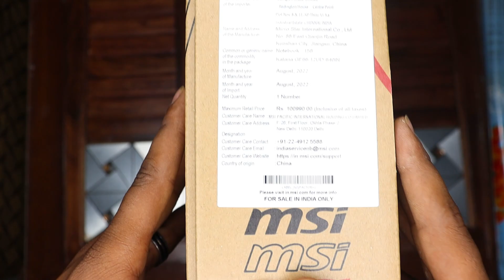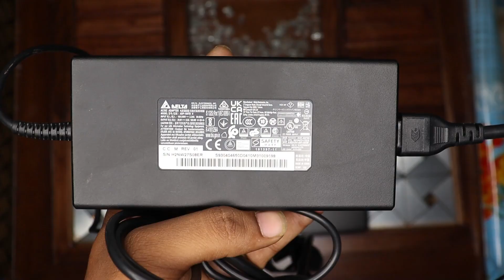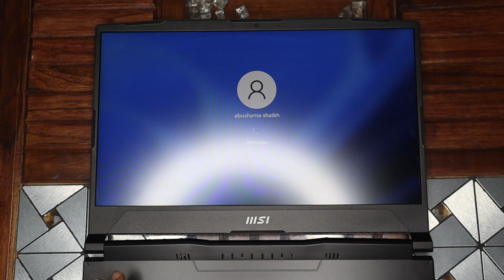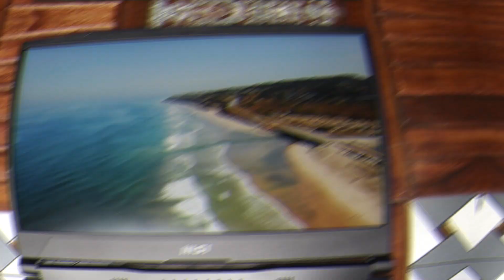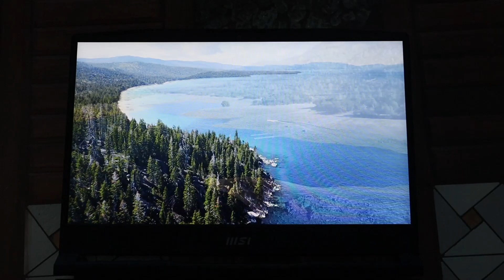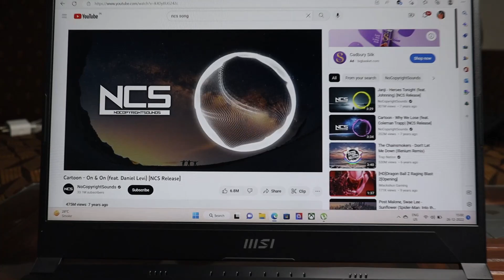"Gaming Revolution Unboxed: MSI Katana GF66 Laptop Review with (i5 12th Gen GeForce RTX 3050 Ti)"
Welcome to our in-depth review and exciting unboxing of the MSI Katana GF66 Gaming Laptop! 🔥 Get ready to experience the ultimate gaming prowess and stunning design that the Katana GF66 has to offer. In this video, we leave no stone unturned as we dive into every feature and detail of this cutting-edge gaming machine.

🎮 Unboxing: Witness the unboxing of the MSI Katana GF66, where we reveal the sleek and powerful gaming laptop that's ready to take your gaming experience to the next level. From the moment you lay your eyes on its striking design to the satisfying moment you power it up, you'll be captivated by its beauty and performance.

🚀 Performance: Powered by the latest hardware, including high-performance processors and top-tier graphics, the Katana GF66 is a true powerhouse. Our review delves into the gaming and multitasking capabilities, showing you just how it handles your favorite games and demanding tasks with ease.

📈 Graphics: Experience stunning visuals and immersive gameplay as we explore the graphics capabilities of the Katana GF66. Whether you're into AAA titles or eSports, this laptop's graphics prowess will blow you away.

⚙️ Features: From advanced cooling technology to customizable RGB lighting, the MSI Katana GF66 is packed with features designed to enhance your gaming experience. We take a close look at all the unique features that make this laptop stand out from the crowd.

💡 Design and Build: The Katana-inspired design of this laptop is not only eye-catching but also functional. Our review covers the aesthetics, build quality, and overall feel of the laptop, giving you a comprehensive understanding of its design philosophy.

🔊 Audio: Immerse yourself in rich and dynamic audio with the Katana GF66's impressive audio setup. Whether you're gaming, watching movies, or listening to music, you'll appreciate the attention to detail MSI has put into the audio experience.

Join us as we explore every facet of the MSI Katana GF66 Gaming Laptop in this review and unboxing video. If you're a gaming enthusiast looking for a powerful and stylish laptop that doesn't compromise on performance, this is the video you've been waiting for. 🎉

*Product used while Recording*

1.camera-DSLR 200d mark II

4.Mic-boya M1